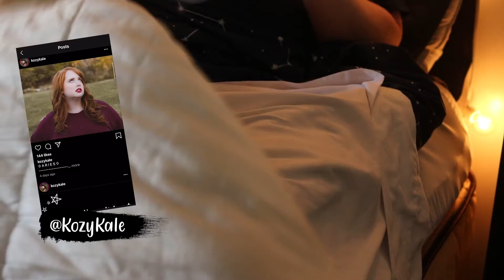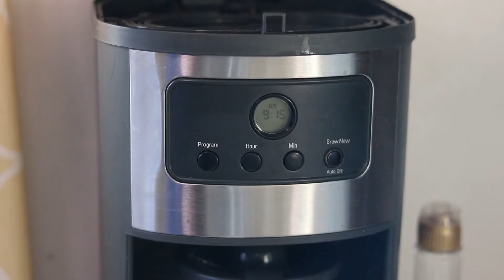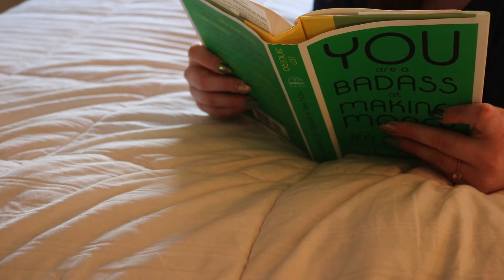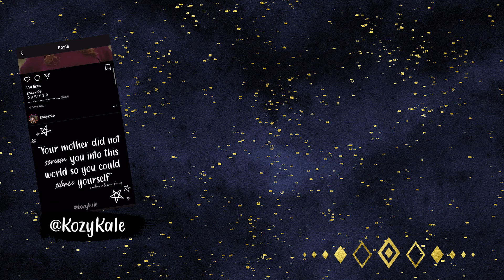High Vibe Winter Morning Routine || Cozy Morning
Order readings on my discord

coming soon

(NOT FOR TAROT READINGS)

Music Credit: OurMusicBox (Jay Man) Track Name: "Wonder And Magic" Music By: Jay Man @ Official "OurMusicBox" YouTube Channel License for commercial use: Creative Commons Attribution 4.0 International (CC BY 4.0) Music promoted by NCM